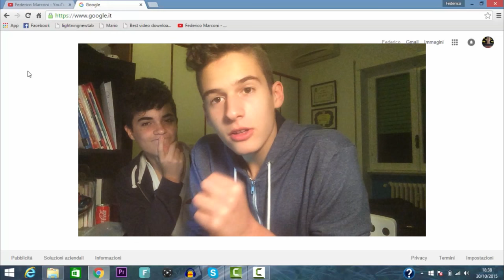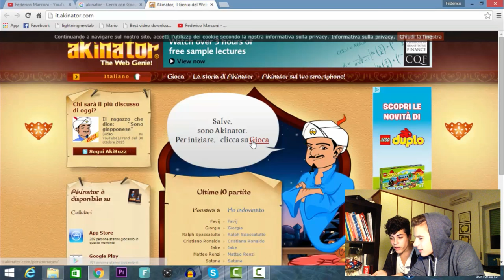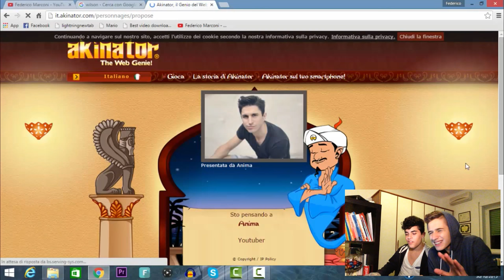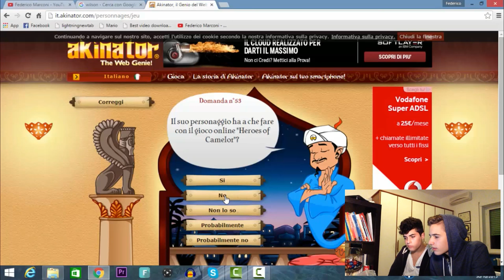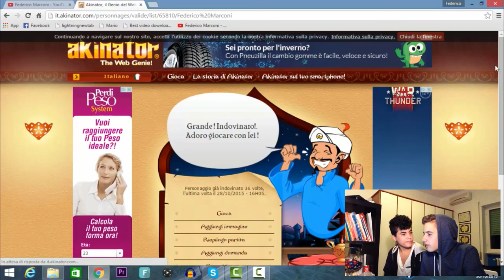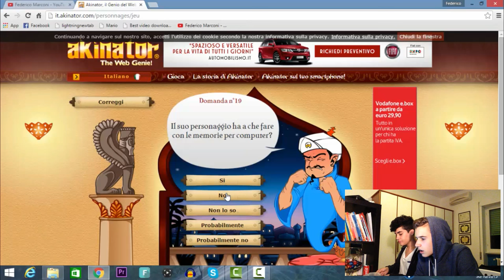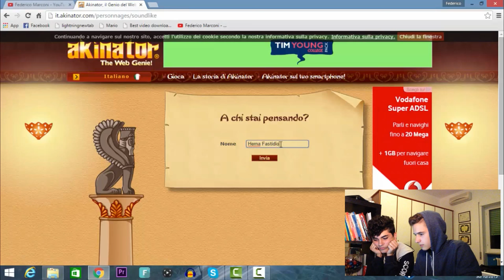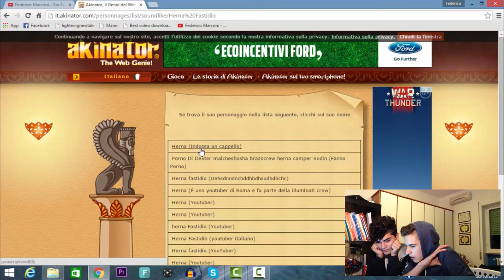SONO FAMOSO ?!?!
Kik - fedemarc99